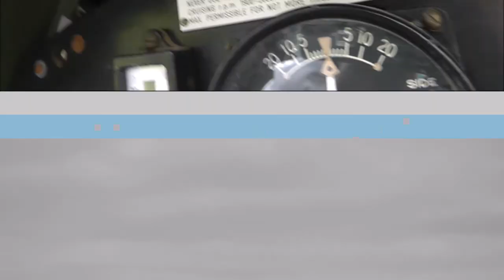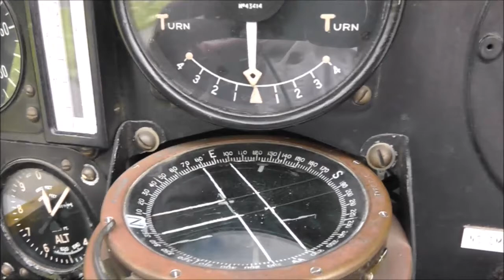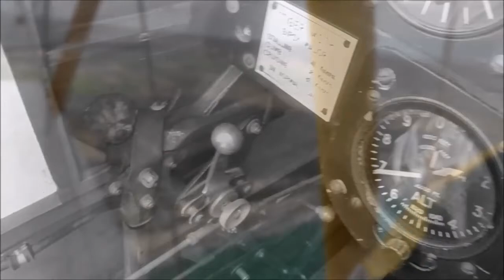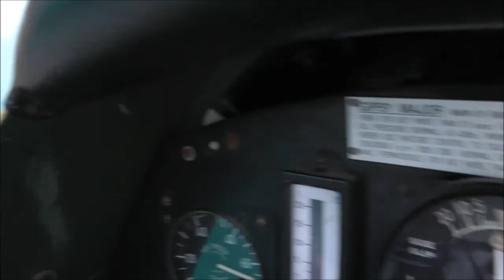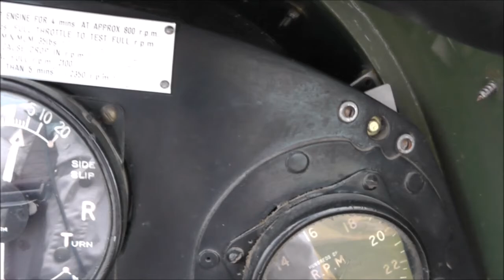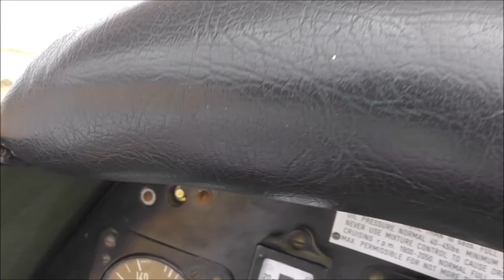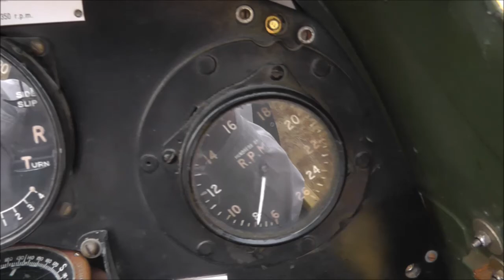Maggie's Bucket List No. 1 - Fly in a Tiger Moth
It has been a long held dream of mine to fly in a biplane and I actually got to do it!